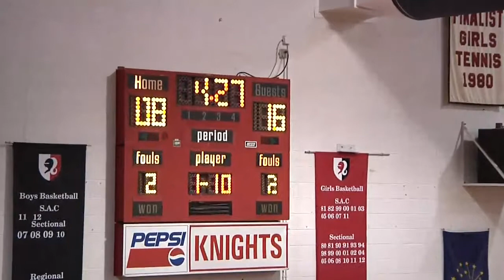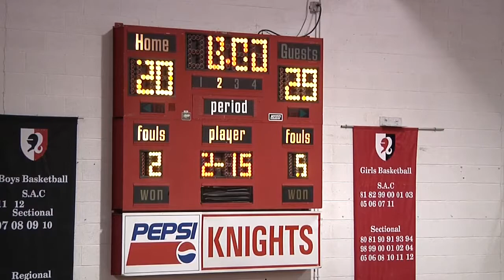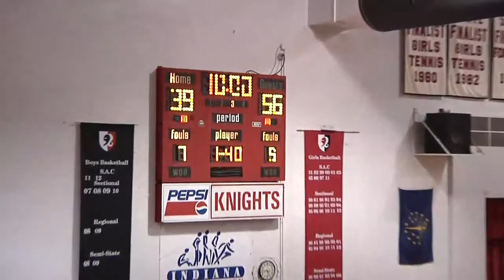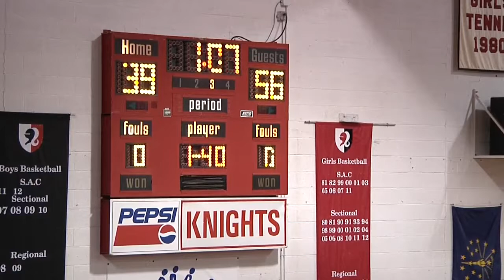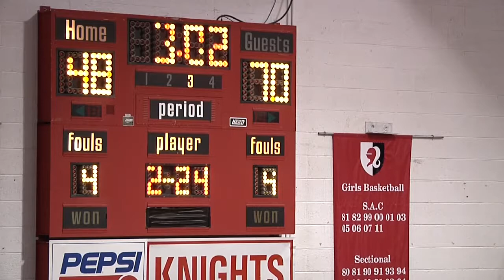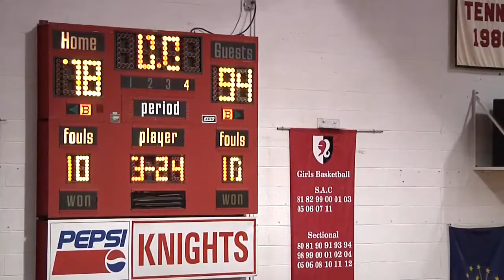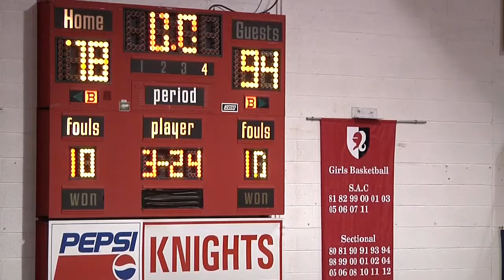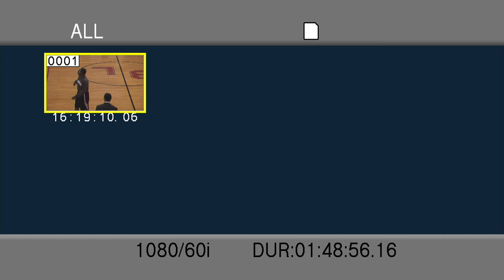Bowman Academy 94 at Bishop Luers 78 | Boy's Basketball Broadcast 1-26-13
Bowman Academy 94 at Bishop Luers 78 | Boy's Basketball Broadcast 1-26-13 by SummitCitySports.com. Summit Athletic Conference, SAC, Fort Wayne, Indiana, Allen County.